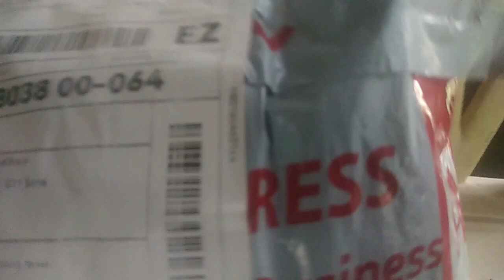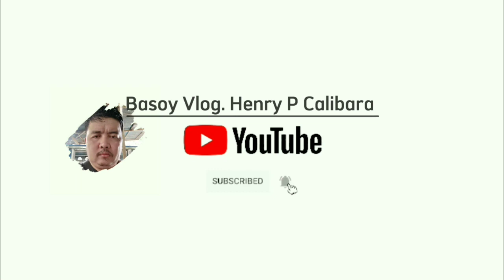FATHER PIO Necklace and POONG BLACK NAZARENO...